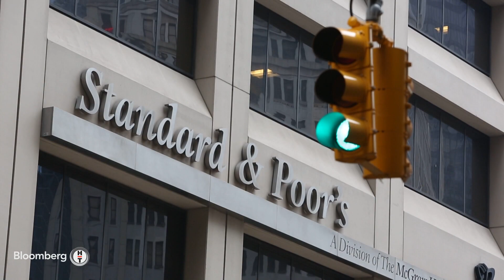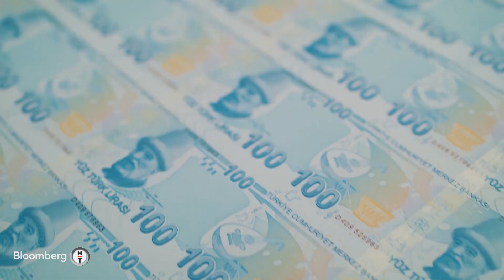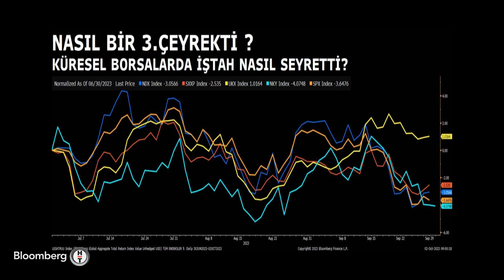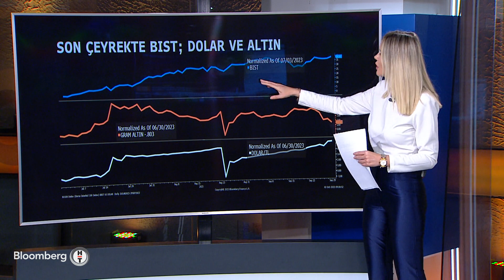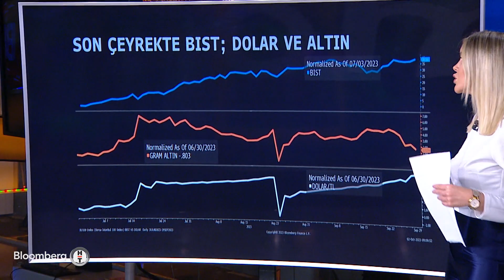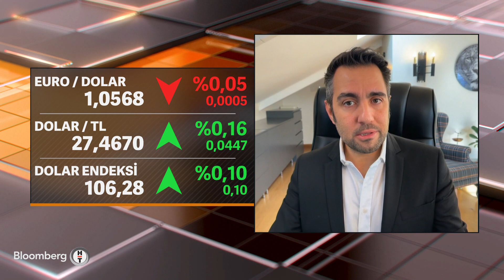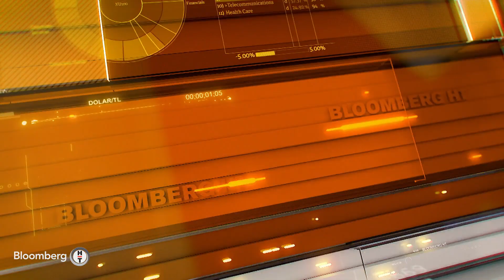Yatırım Bülteni - "Türkiye'de Büyümeye Dair Her Şeye Rağmen Aşağı Yönlü Bir Risk Yok" | 2 Ekim 2023